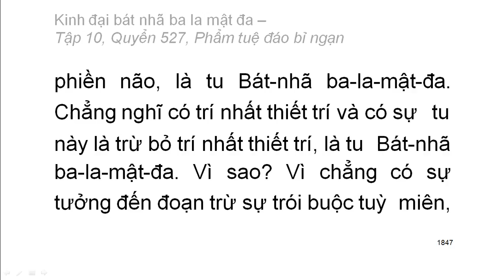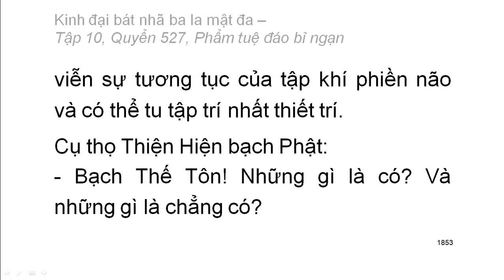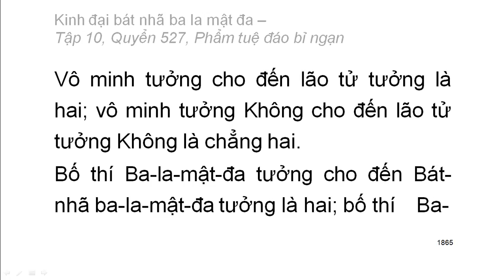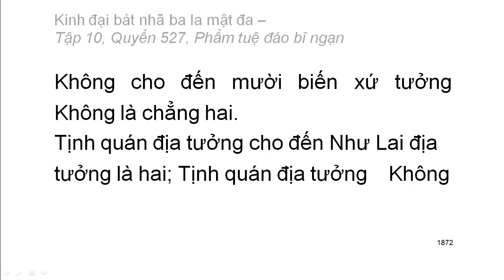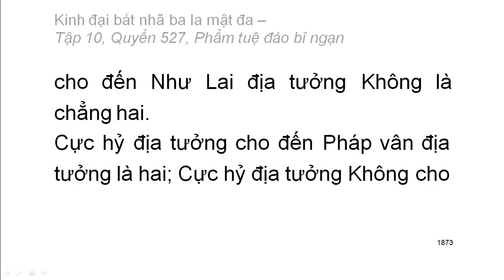Quyển .../600: Kinh đại bát nhã ba la mật đa (tiếp)